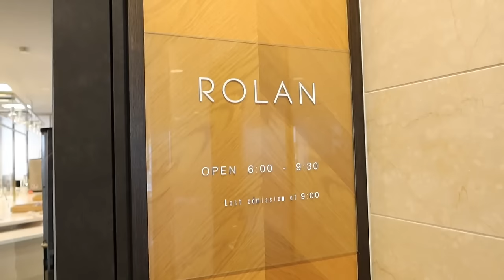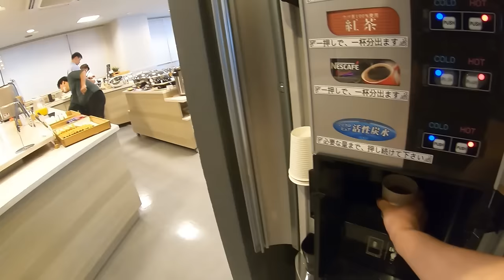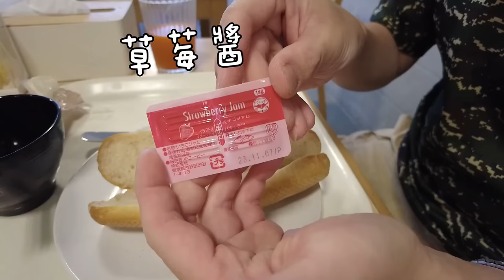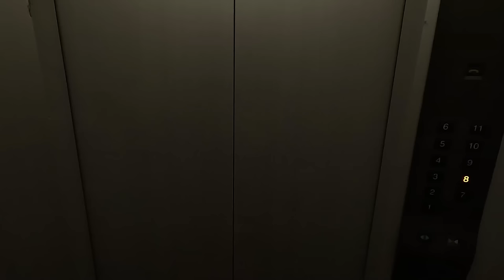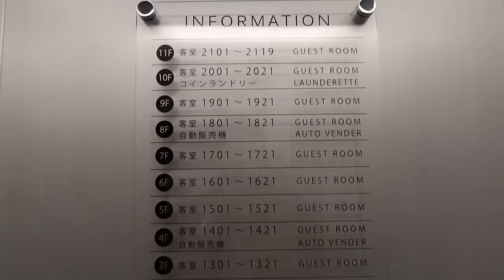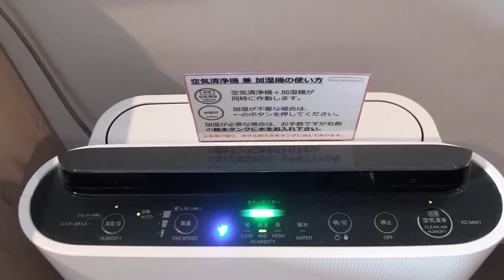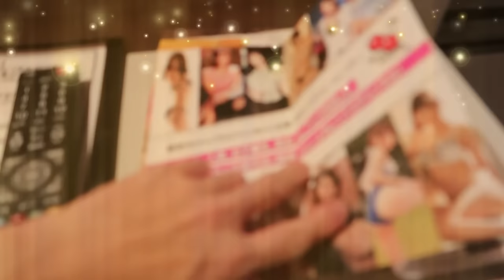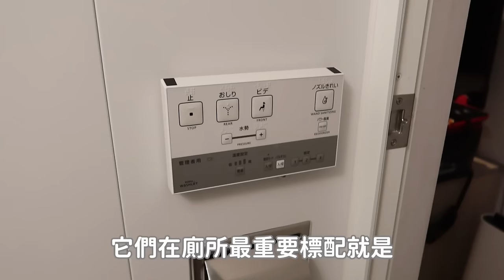台灣人在日本受委屈！我也分享一晚1500元的平價飯店住宿體驗&過程｜日本住宿｜名古屋飯店美食｜平價的飯店｜名古屋中部機場｜日式早餐｜單人友善｜大食い bigeater｜大胃王養成中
入住飯店：
Excel Inn Nagoya Atsuta
2 Chome-4-17 Tenma, Atsuta Ward, Nagoya, Aichi 456-0034 Japan

GOOGLE地圖 3.5顆星 476評價
GOOGLE評價並非日本人主流，可以以訂房網站的評價為主